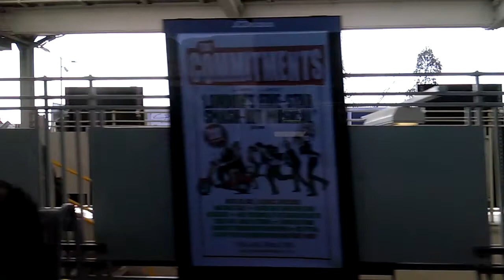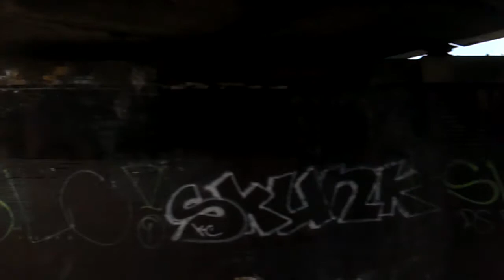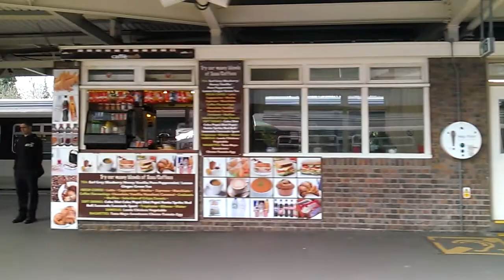Southern: London Victoria ➡️ Epsom Downs (via Norbury)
00:00 • London Victoria 🚆 🚇
04:31 • Clapham Junction 🚆
08:12 • Wandsworth Common
10:23 • Balham 🚆 🚇
14:53 • Streatham Common 🚆
17:43 • Norbury
20:37 • Thornton Heath
23:34 • Selhurst 🚆
28:39 • West Croydon 🚆 🚊
31:53 • Waddon
36:21 • Wallington
39:11 • Carlshalton Beeches
43:05 • Sutton (Surrey) 🚆
46:41 • Belmont
49:48 • Banstead
52:27 • 🏁 Epsom Downs